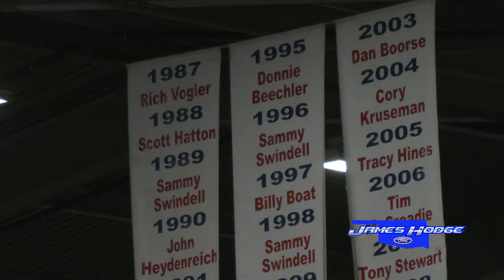Video #394 // Chili Bowl 2021 Un-Masked Trailer 2